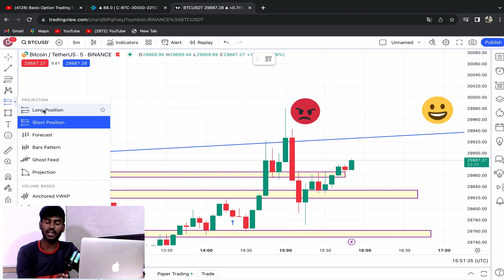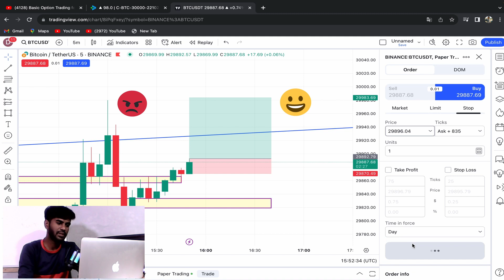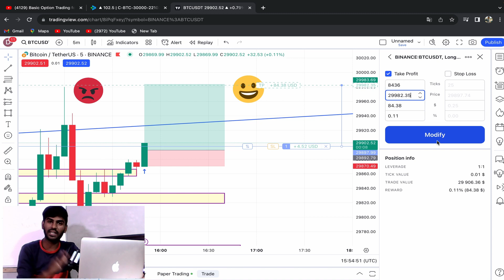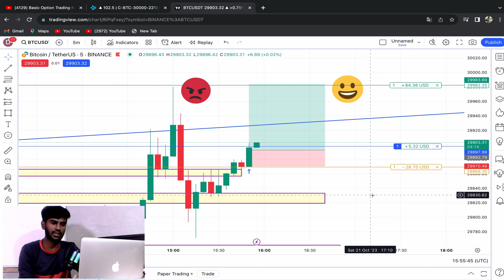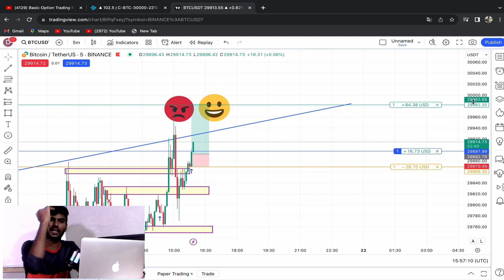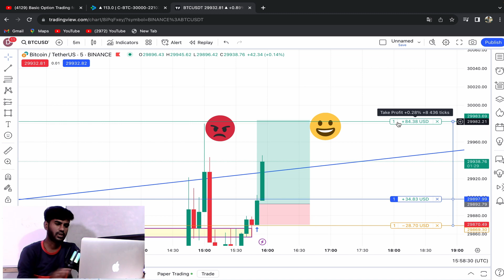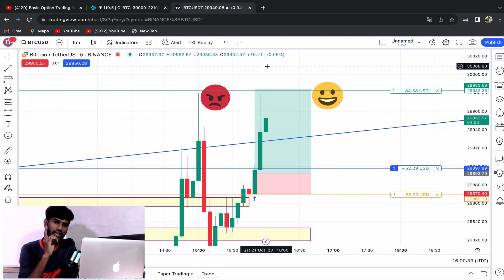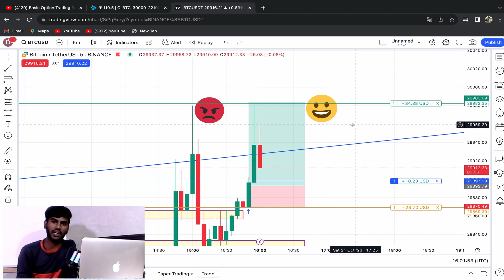market trend kaise pata kare | Chart देखने का ये अंदाज आप Profitable Trader बनायेगा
topic cover :-
price action trading strategies
price action full course in hindi
fake breakout kaise pahchane
breakout kya hota hai
uptreand and downtrend kaise identify karen
market trend kaise pata kare
market trend ko kaise paichane
up trend down treand kaise pata kare
up trend down treand kaise paichane
up trend down treand kaise samje
trend line kaise banaye
mobile me trend line kaise draw kare
mobile me trend line kaise banaye
trend line breakout strategy
trend line kaise banaye live trading me
option trading me trandline kaise banaye
dhan me trendline kaise banaye
angle one me trandline kaise banaye
how to draw trand lines
trandline strategy
support and resistance full course
support and resistance full course in hindi
support and resistance tranding in stock market
pahili bar option trading kaise kare
basic of option trading
intraday trading kaise kare
call or put option kaise kharidne
options trading
options trading strategies trading
stock market

Open account in DHAN and get free access of tradingview premium chart

Open account in zerodha and get free access of tradingview premium chart

Basic option trading (share market)